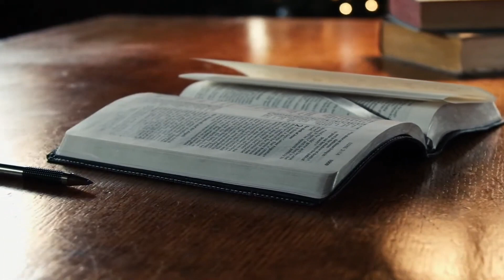Promises Made, Promises Kept - Moses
When we open the story in Exodus, God’s people are in slavery. The reality sets in, in our broken creation, there are forces that exist that seek to enslave and oppress God’s people. What has mastery over you?

Long before a baby in the manger, shepherds, and wise men, God began paving the way for the Messiah through a series of Covenants (promises) to a unique group of people that would change the world forever. Through Noah, we learn there can be new beginnings. In Abraham, the promise of a seed that would bless the world. And with Moses, we have the amazing promise, I WILL set you free. Moses would prophesy of a future prophet who come after him that teach the Israelites the words of God and we must listen to him. That was accomplished hundreds of years later through Jesus Christ the great I AM.

God is a promise keeper. Join us as we continue to explore His promises that led to an amazing story of the Christ child being born in Bethlehem and discover the truths of what Christmas is all about.